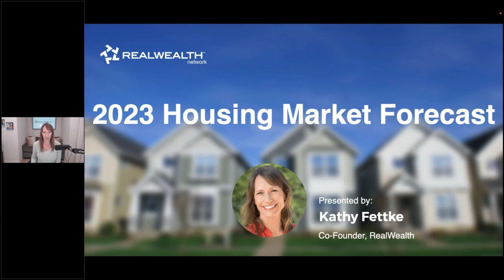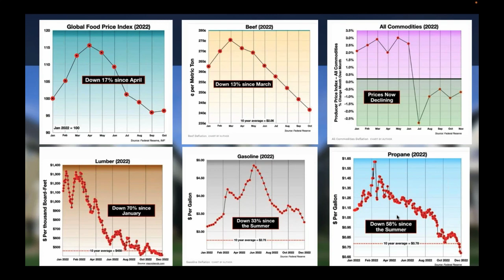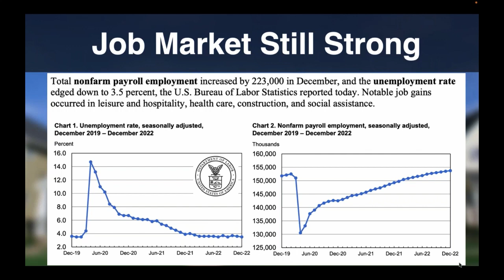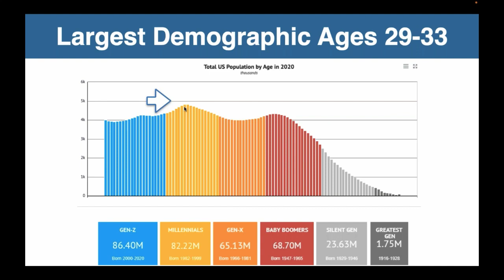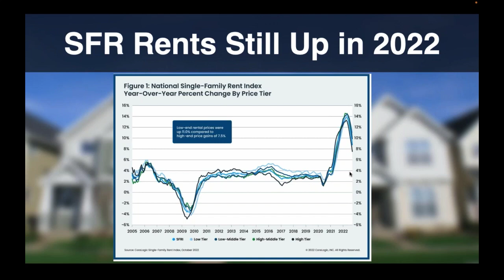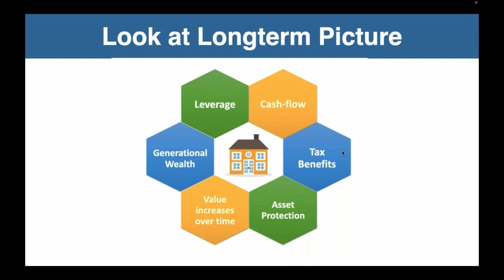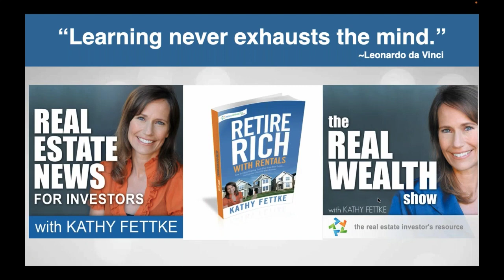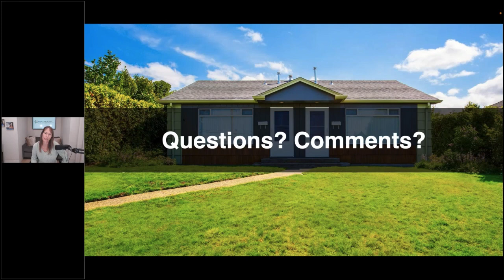2023 Housing Market Predictions from Expert Investor, Kathy Fettke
What can we expect in 2023 for real estate and the economy in general? Another wild ride? Or a return to stability? Find out in Kathy Fettke's 2023 housing market forecast webinar.

Every January, for over a decade, Kathy has shared her real estate predictions for the coming year. She compiles data from top economists and experienced real estate investors to help determine the best opportunities ahead, and how to avoid the pitfalls.

Watch this 2023 housing forecast video and take a deep dive into this ever-changing housing market and how you can prepare yourself for what's to come.